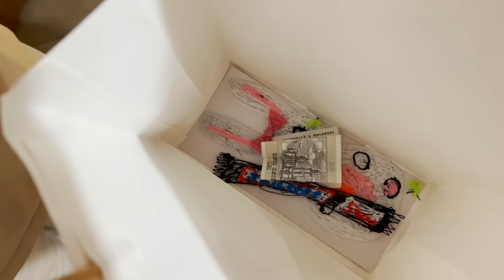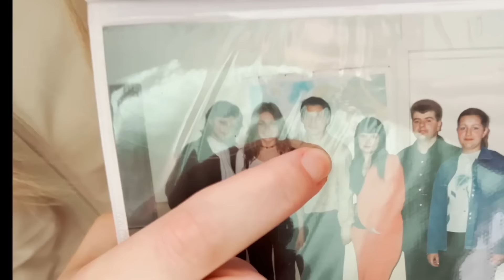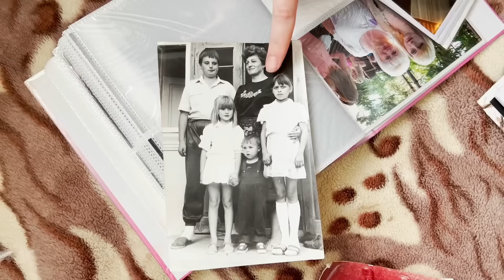🐰 De PAȘTE Acasă la PĂRINȚI 🎂 Ziua lui Sașa 🥳 Distracții la ȚARĂ 😊 În OSPEȚIE la Cumetri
Ne-am trezit de dimineață, am sfințit Pasca și plecăm de Paște acasă la Edineț. Sărbătorim ziua lui Sașa. În ospeție la părinți și cumetri. Paște Fericit tuturor!